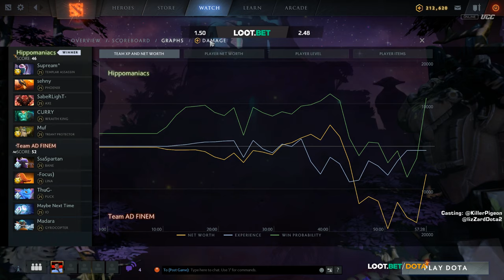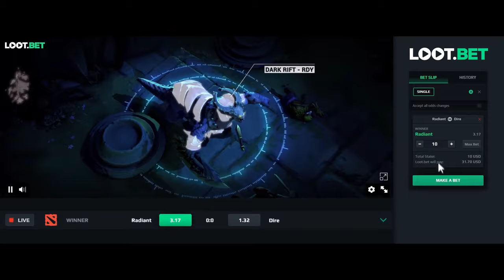(EN) Unique vs Pavaga.Junior | LOOT.BET/DOTA